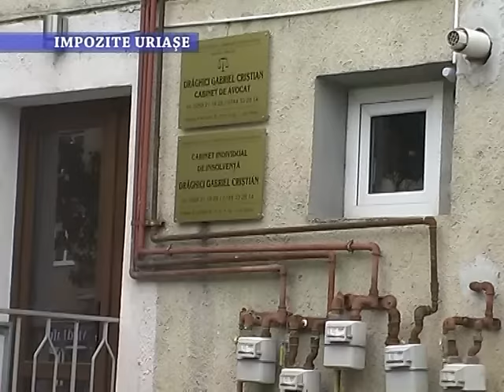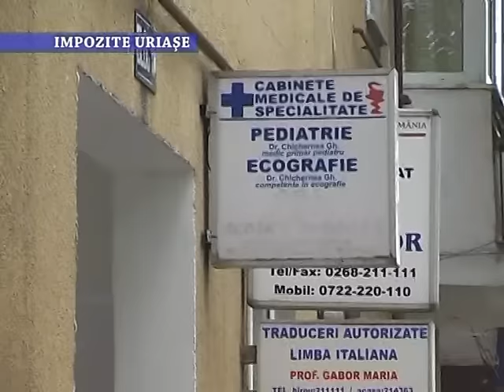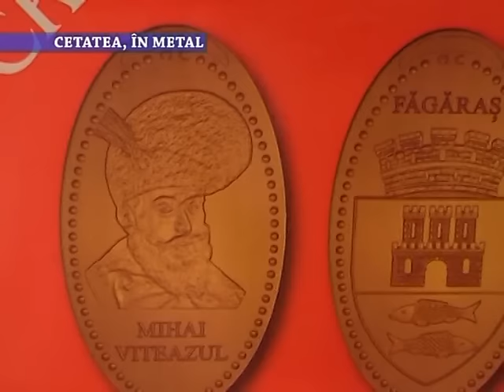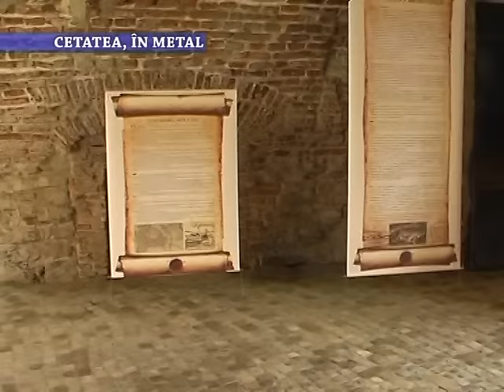Stirile Nova TV Fagaras, 9 septembrie 2015